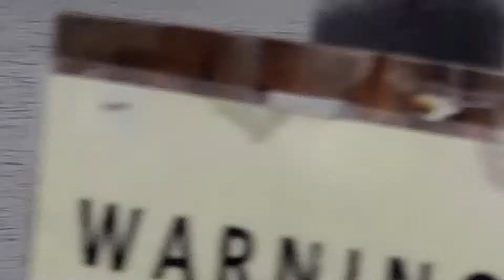Spring migration on Delaware Bay...